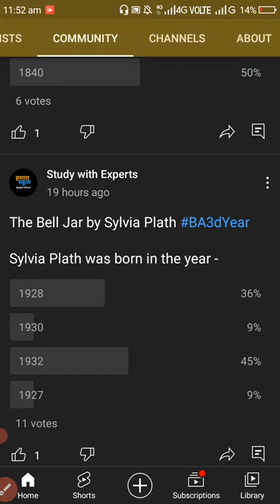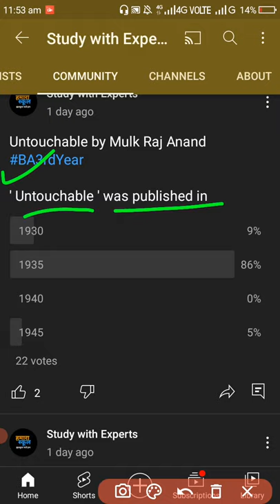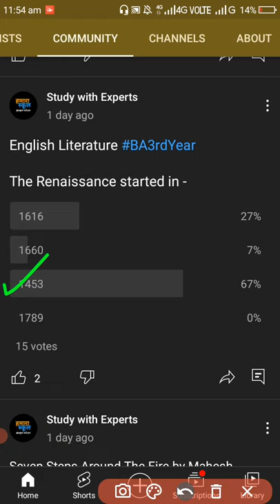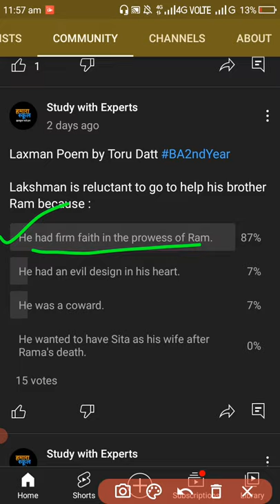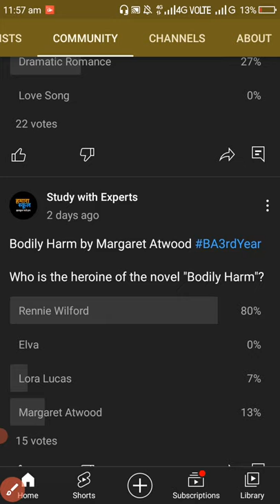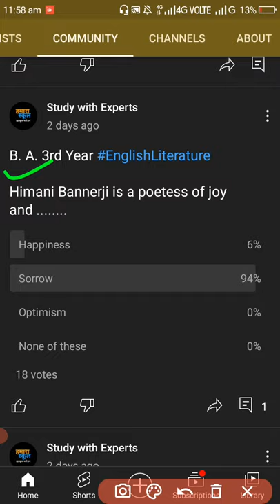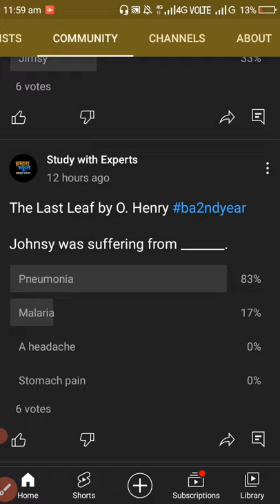Objective Type Questions and Answers from B. A. 2nd Year and B. A. 3rd Year | English Lit & Lang MCQ